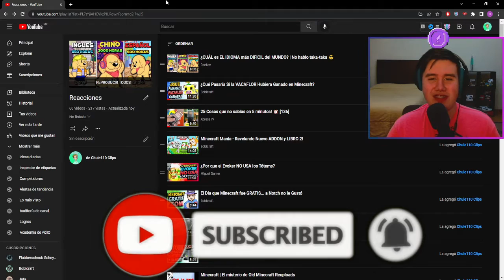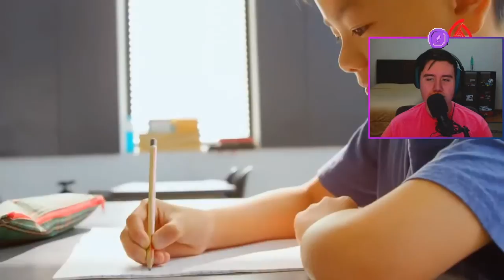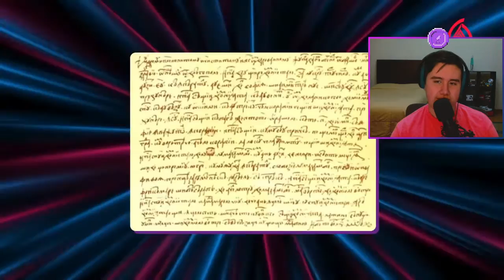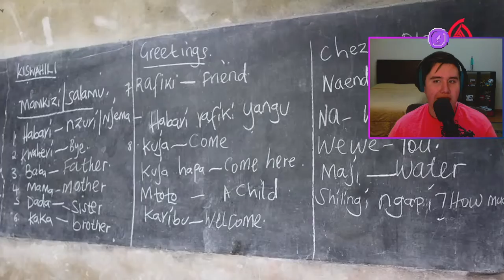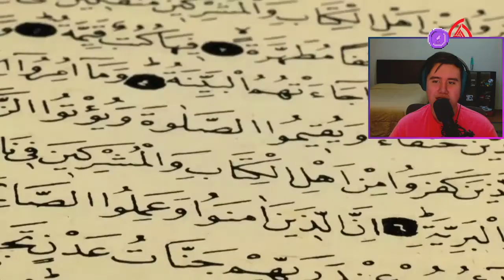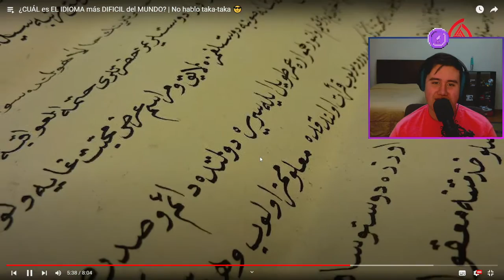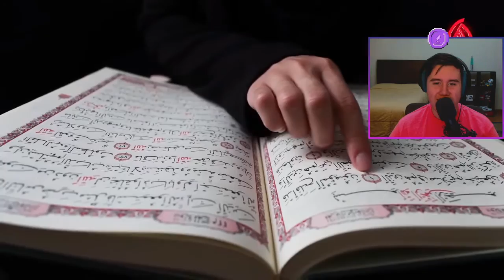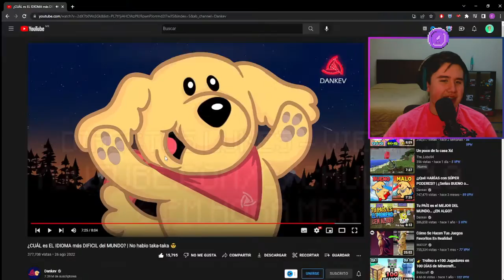Chule reacciona a ¿CUÁL es EL IDIOMA más DIFICIL del MUNDO? de Dankev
Chule reacciona a un video de Dankev, donde habla acerca de idiomas y dialectos que son considerados como los más dificiles de comprender en todo el mundo, muy buena idea y video :)

¿CUÁL es EL IDIOMA más DIFICIL del MUNDO? | No hablo taka-taka 😎